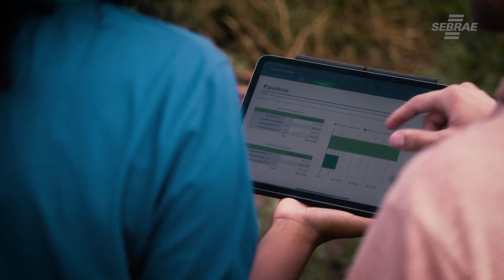SEBRAE 50 ANOS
Conheça mais sobre a megalume!

Instagram - @megalume | @megalumefilmes | @megalume.ent